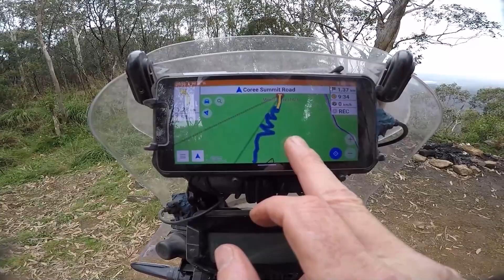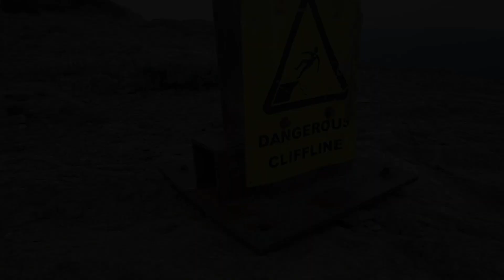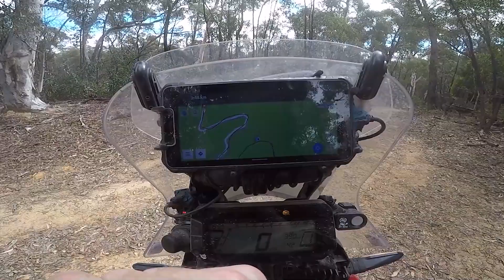Brindabella Adventure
3 day Brindabella Range adventure.